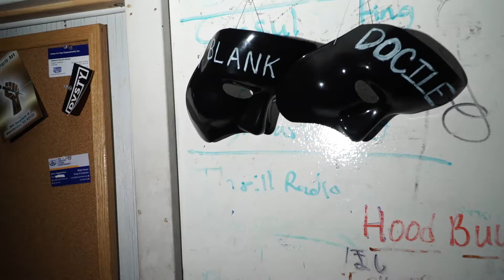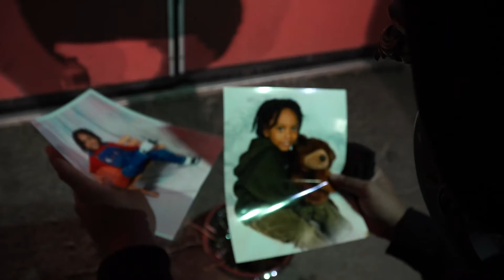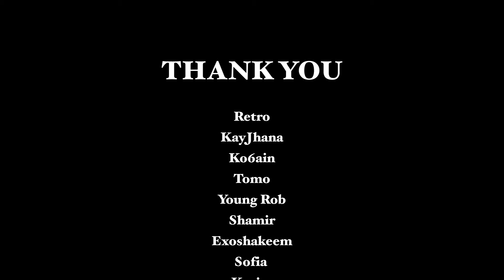Nate Nics - 'Atta Boy (Official Video)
Listen to 'Atta Boy out now: ​​

Director - Cameron Teleau
Executive Producer - Stephen Lafume & Thrill Management & Services
Creative Director - Cameron Teleau
Music Producer - Abnormal Norman
Assistant Director - Miguel Cabrera
Cinematography - Miguel Cabrera & MurkTSG
Style & Wardrobe - Ana Nixon
Editor - Cameron Teleau & Miguel Cabrera